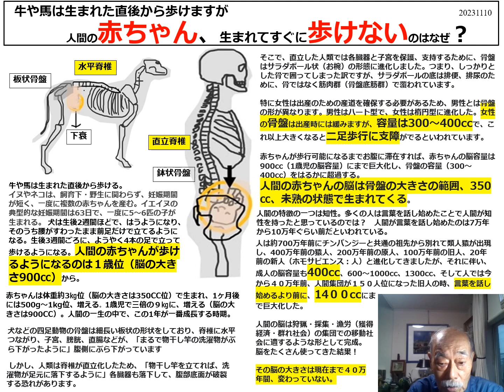２０２３１１１０ 人間の赤ちゃん、生まれてすぐに歩けないのはなぜ？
人間は７００万年前、アフリカの地で、チンパンジーの仲間と別れ
二足歩行を始めた。そのころの脳の大きさは４００㏄という。

二足歩行の結果、長い進化の過程で、脊椎が直立になり、骨盤が
鉢状になった。その大きさは３００～４００㏄。
それ以上の大きさになると二足歩行に支障が出るという。

人間の赤ちゃんは、体重が３㎏、脳の大きさが３５０㏄位、未熟の状態で生まれてくる。
母親の骨盤の大きさが３００～４００㏄なので・・

誕生後、１か月後の体重は５００gから１㎏増え、１年後には誕生時の３倍
９キロg位になる。
この１年は一生で一番成長する時期。

１年後、脳の大きさは９００ｃｃほどになり、歩けるようになる。